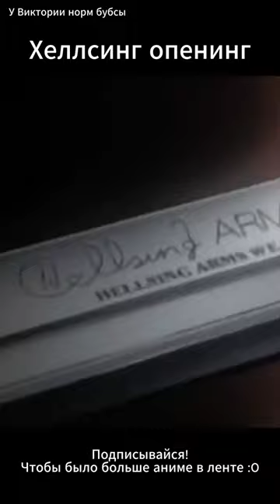Hellsing Op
Джазззззззззз